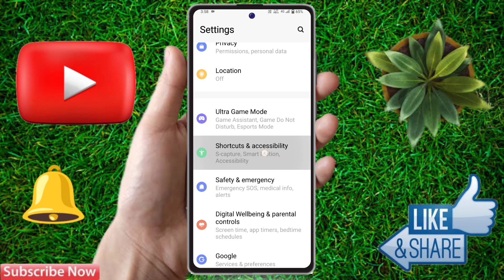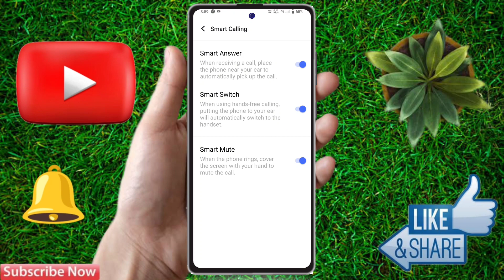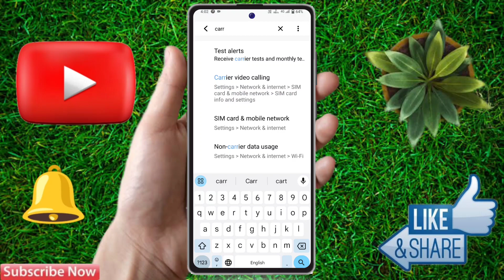how to smart call in iqoo neo 8 pro | iqoo neo 8 pro smart call setting kaise kare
iqoo neo 8 pro me auto call receive kaise kare,
iqoo neo 8 pro me smart call setting kaise kare,  iqoo neo 8 pro smart features,
iqoo neo 8 pro call setting,
iqoo neo 8 pro setting,
iqoo neo 8 pro smart call setting,
iqoo neo 8 pro me smart call kaise kare,
iqoo neo 8 pro power button to end call,
iqoo neo 8 pro auto call receive,
iqoo neo 8 pro auto call handfree,
iqoo neo 8 pro smart call